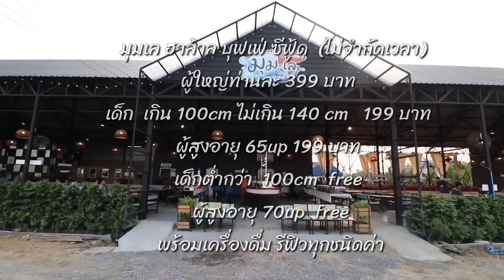ตะลึง!! เซอร์ไพร์ ปาปาภา วันวาเลนไทน์ l By ครอบครัวแว่น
เซอร์ไพรส์ปาปาภาโดยไม่ให้ดอกไม้
ดูชิ..ปาปาภาจะดีใจไหมหรือปาปาภาจะร้องไห้

มุมเล ฮาล้าล บุฟเฟ่ ซีฟู้ด  (ไม่จำกัดเวลา)
ผู้ใหญ่ท่านละ 399 บาท
เด็ก  เกิน 100cm ไม่เกิน 140 cm   199 บาท
ผู้สูงอายุ 65up 199 บาท
เด็กต่ำกว่า  100cm  free
ผู้สูงอายุ 70up  free
พร้อมเครื่องดื่มรีฟิวทุกชนิดค่าาาาาา
Line: @moomlay
รับจองโต๊ะทุกวันค่าา รองรับลูกค้าได้กว่า 300 ที่นั่ง

🕓 ร้านเปิด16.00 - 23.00 (ปิดรับลูกค้า 21.30น.)

💝 กุ้งเป็นแหวกว่ายอยู่ในรางข้างกาย

💝 หมึกกล้วย หมึกกระดอง หมึกสายขนกันมามากมาย

💝 ปลาแซลม่อน ท้องแซลม่อน ปลาดอลลี่

💝 หอยนางรมสดมากกก

💝แมงกะพรุน (ลวก ย่าง ยำ )

💝 ชีสไม่อั้นจ้า

💝 ซูชิ

💝 ปูม้า มาเต็มๆ เติมตลอด

💝 หอยแครงยักษ์ หอยหลอด หอยหวาน หอยเบี้ยว หอยแมลงภู่ หอยบิด หอยคราง

💝 แมงดาทะเล เผายำไข่เพลินๆ (มีบางวัน)

💝 เนื้อหมักนุ่มโครตๆ 😉

💝 ไก่หมักงา

💝 ขนมของหวานเติมไม่อั้น

💝 ขนมจีบ ซาลาเปา

💝 อาหารเติมตลอด ของทอดจัดเต็ม

💝 น้ำอัดลม น้ำเปล่า น้ำผลไม้ น้ำแข็ง ฟรี

💝 เปลี่ยนเตา 69฿ จ้าาา 😊😊😊😊

💝 มี จุด นึ่งให้ด้วยน้าาาา

💝 มีห้องละหมาด

💝 มีสถานที่จอดรถ

😚พิกัดร้าน : ซอยราษฎร์อุทิศ 44/2 (คู้ขวา)